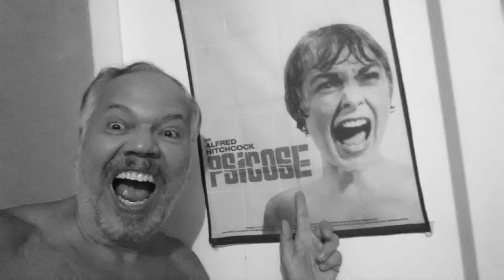JOMERI PONTES - FELIZ ANIVERSÁRIO